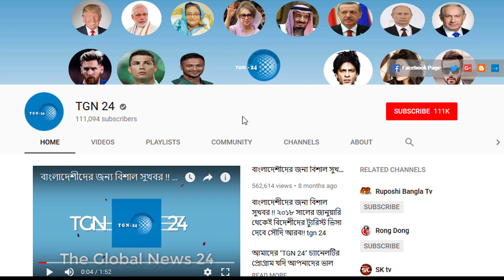সৌদি আরবের আজকের সবচেয়ে আলোচিত খবর। প্রবাসী শ্রমিকদের নতুন সুখবর দিলো সৌদি সরকার।